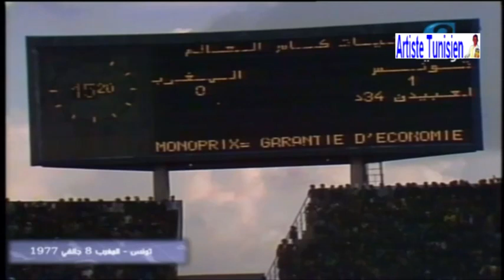Match Complet Mondial 1978 Tunisie vs Maroc 1-1 (TAB 4-2) 09-01-1977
Mondial 1978  | Phase qualificative | Match Retour
1978 FIFA World Cup qualification Africa (CAF)
Éliminatoires Coupe du Monde (Argentine 1978)
(تصفيات كأس العالم المؤهلة لمونديال الأرجنتين1978)
Stade Olympique d'El Menzah
Arbitre : Ernst Dörflinger-Buser (Suisse)
La Tunisie bat le Maroc aux tirs au but (4-2)
Tunisie vs Maroc 1-1 (TAB 4-2)
Tunisie vs Maroc II Tunisia vs Morocco II (تونس المغرب)

Les buts marqués :
Khemaïs Laabidi (34') Passe de Tarak Dhiab (طارق ذياب)
Mustapha (54')

Les Formations :

Les Aigles de Carthage :

Sadok Sassi (C) (alias Attouga), Mokhtar Dhouib , Omr Jebali , Khaled Gasmi , Ali Kaabi , Néjib Ghomidh , Khemais Laabidi , Néjib Limam , Temime Lahzami (alias Ben Abdallah) , Tarek Dhieb et Mohamed Ali Akid (RIP)

Coach de la Tunisie : Abdelmajid Chetali (Tunisie)

(المباراة كاملة تونس المغرب - كأس العالم الأرجنتين 1977- تصفيات - أفريقيا)